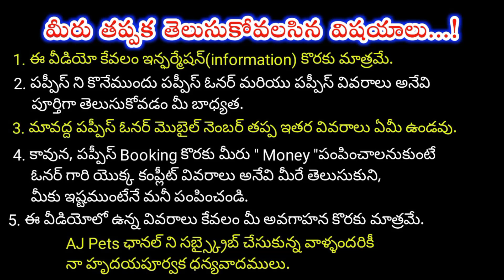good quality Beagle puppy for sale in telugu/ 7816051937 /aj pets